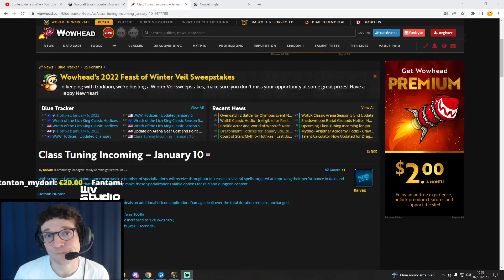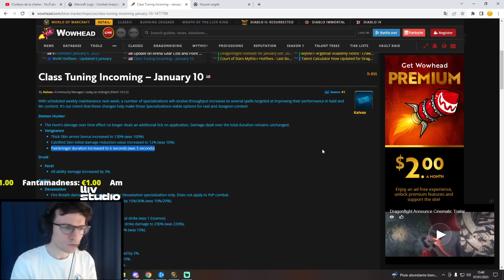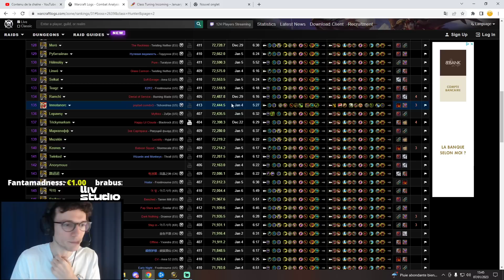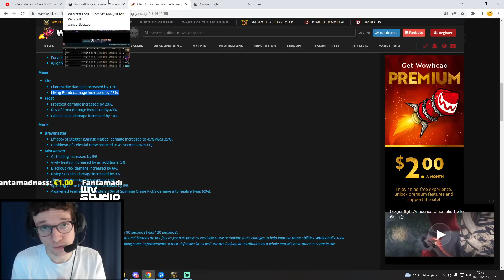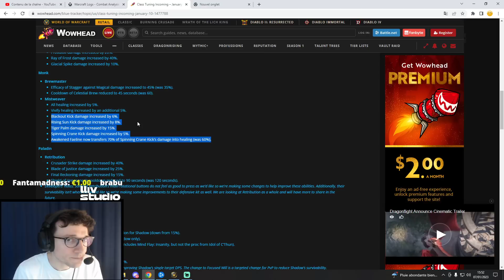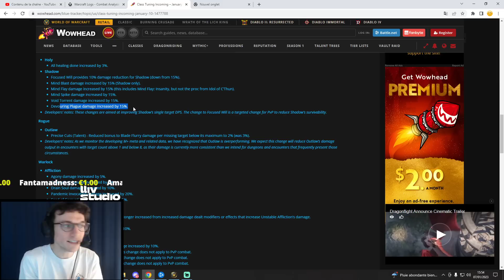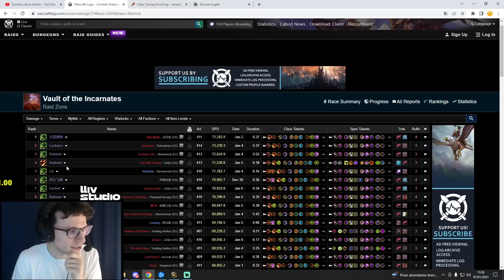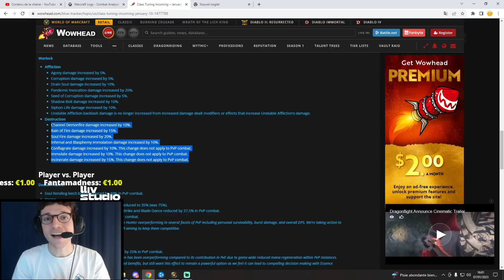NEWS - GROS UP DES CLASSES DPS / HEAL / TANK pour mecredi 11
HELLO ! :)

Activez la petite cloche pour être averti des nouveautés dragonflight :)

Pour venir me faire un petit coucou en stream tous les jours sur Twitch

N'oubliez pas le petit pouce bleu :)
MERCI